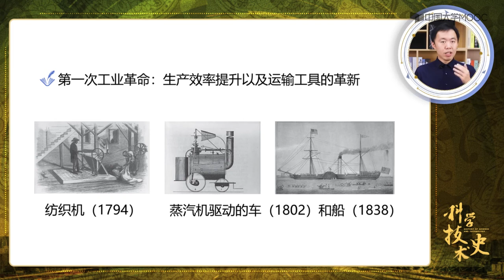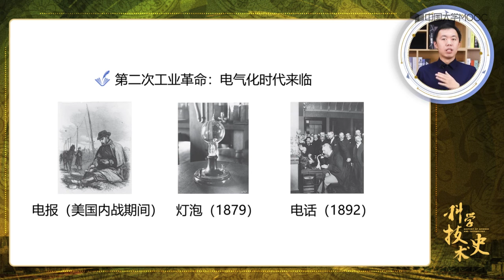实证科学的全面兴起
19世纪发生了学科大分化，各个学科（包括实证科学和人文学科）从哲学中脱离出来。在物料科学中，电磁学和热力学等物理学学科取得了巨大突破，化学中则有原子论复兴和元素周期表的提出。在生命科学中，博物学传统逐渐退场，实验生物学开始兴起，演化思潮也成为主流。19世纪还发生了两次工业革命，决定性地促进了社会生产力的发展。在这个时期，科学研究逐渐建制化。最后，在19世纪，科学也成了被反思的主要对象，在反思过程中产生了乐观和悲观两种主要态度。
课时
5.1 简介：分化和综合
5.2 哲学的没落
5.3 物料科学
5.4 生命科学
5.5 科学、技术与社会
5.6 科学的建制化
5.7 对科学的看法